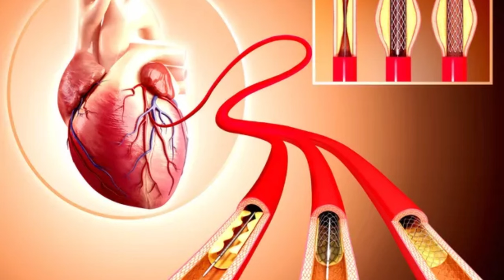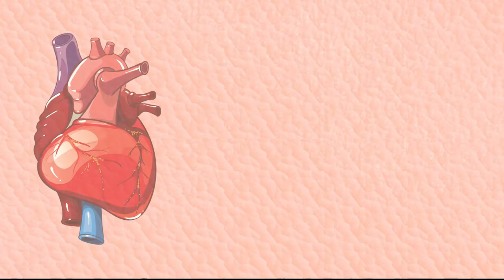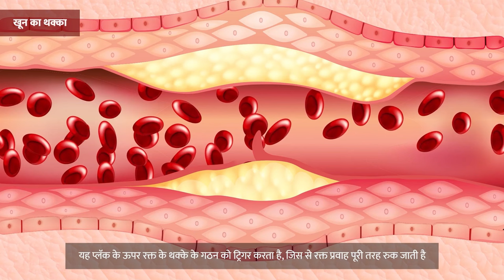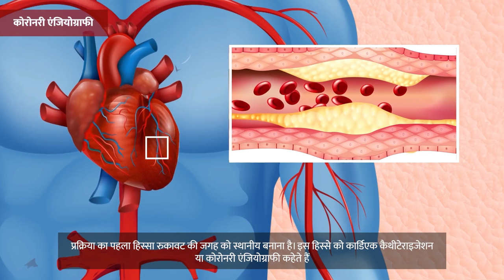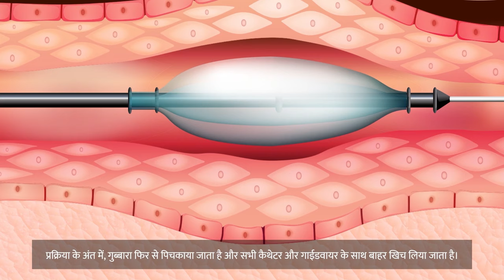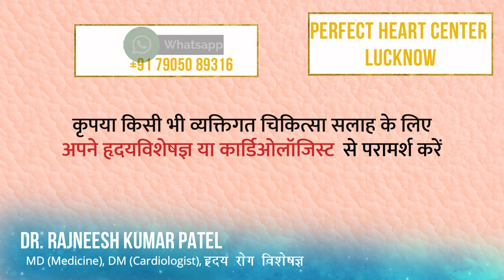हार्ट में छल्ला (Stent)कैसे लगाते हैं?When And How Angioplasty is Done? How Stent is Placed in Heart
In this video we have discussed when and how stent is placed in heart or angioplasty is done?